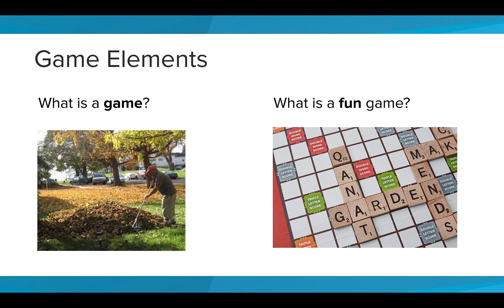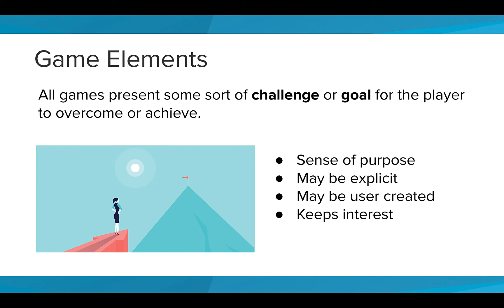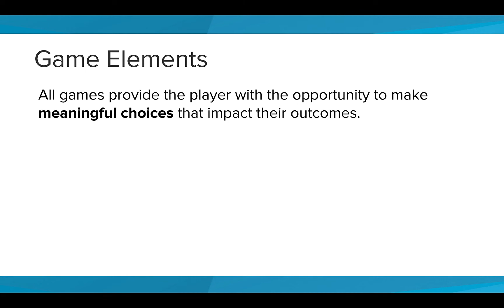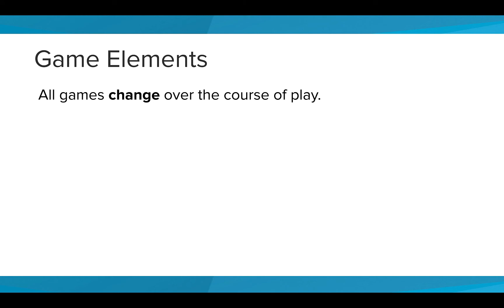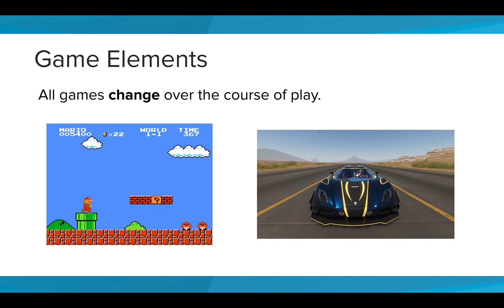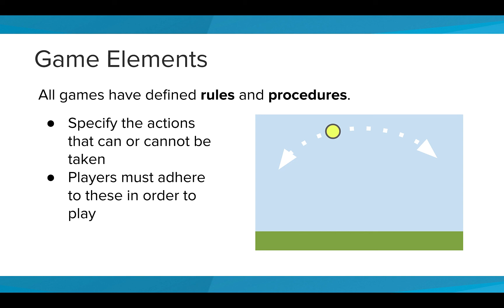What Makes a Good Game